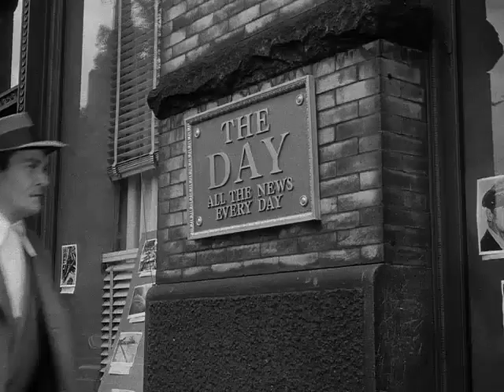That's the Renzi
Deadline - U.S.A., 1952.